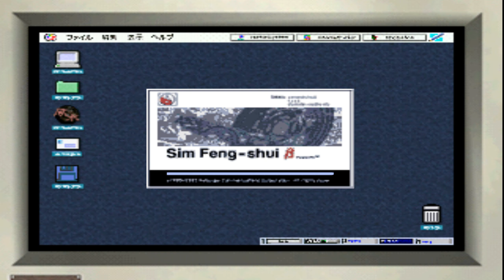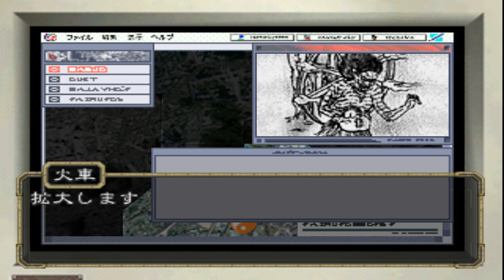闇吹く夏 帝都物語ふたたび - The Darkness Blowing Summer: The Tale of the Imperial Capital again プレイ # 2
어둠이 부는 여름: 제도 이야기 다시 - Yamifuku Natsu: Teito Monogatari Futatabi 플레이 # 2